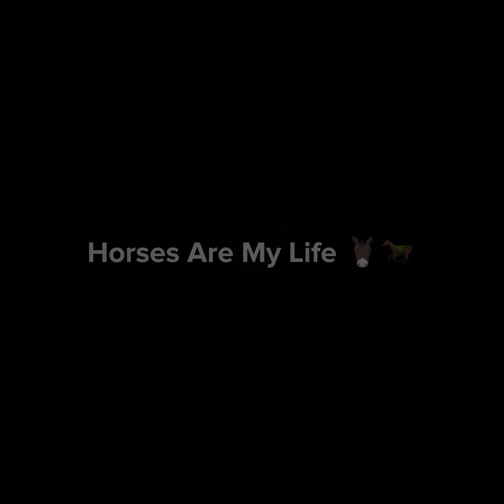I Believe That Horses Are "Angels Among Us"🐴😇♥️//horse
Horses bring us so much joy and love. Their love is unconditional. They give and teach us so much and they deserve the very best back from us. They're always there for us. That's why I truly believe that they are "Angels Among Us". 🐴😇♥️

Music used in this video: Angels Among Us
By: Alabama

I hope that you all will enjoy this video. 👍🤠🐴🐎